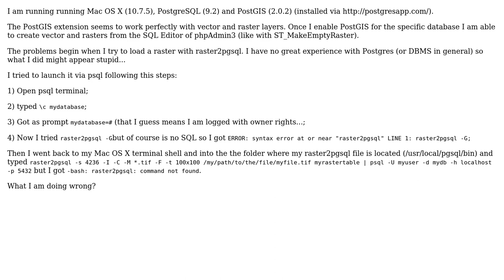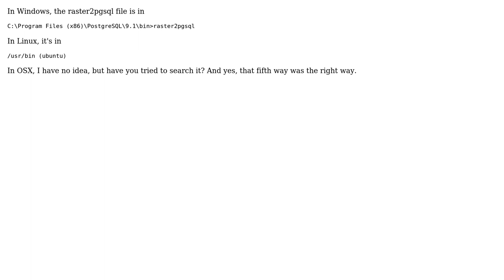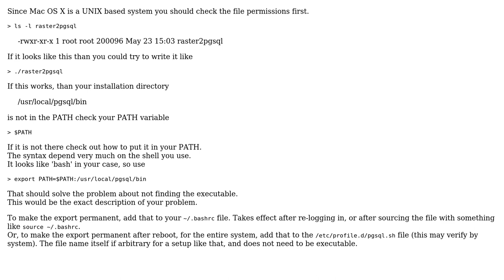GIS: Stuck in loading raster to PostGIS (4 Solutions!!)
GIS: Stuck in loading raster to PostGIS

With thanks & praise to God, and with thanks to the many people who have made this project possible! | Content (except music & images) licensed under CC BY-SA | Music | Images & others | With thanks to user user1503605 user simpleuser001 user Simbamangu user Ronny user raykendo user PolyGeo user Kevin user Francesco and the Stack Exchange Network Trademarks are property of their respective owners. You are responsible for your own actions.